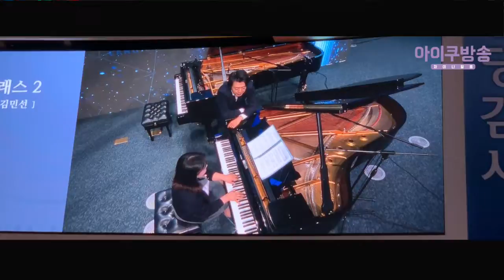ep17“中国当代莫扎特”-郎朗“钢琴”大师课-in Seoul[刘德甫导演工作室]['中 모짜르트' 랑랑langlang,DG 복귀작 ‘피아노북’] 「유덕보 감독 공작실 출품」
郎朗（Lang Lang），1982年6月14日出生，中国钢琴演奏者联合国和平使者，毕业于美国柯蒂斯音乐学院。2015年，凭借专辑《莫扎特》获得“德国古典回声大奖颁奖典礼”年度器乐演奏家大奖  。2016年，推出首张个人跨界专辑《纽约狂想曲》 。2017年8月27日，获得亚洲新歌榜年度盛典音乐视频杰出贡献奖  12月8日，获得“商业星力量巅峰人物年度盛典”年度实力音乐人奖  。2019年，获得“法国胜利大奖”成为首位中国获奖者 ，2月25日，发布个人钢琴演奏专辑《钢琴书》。